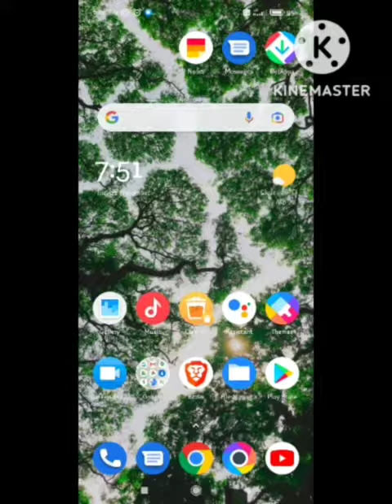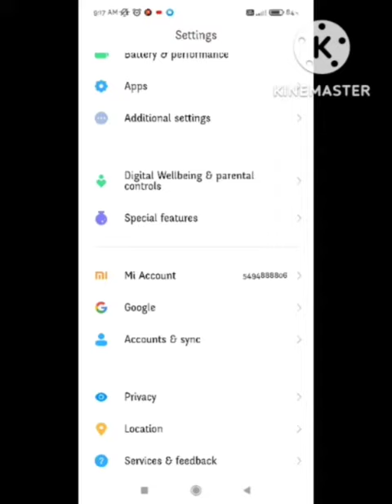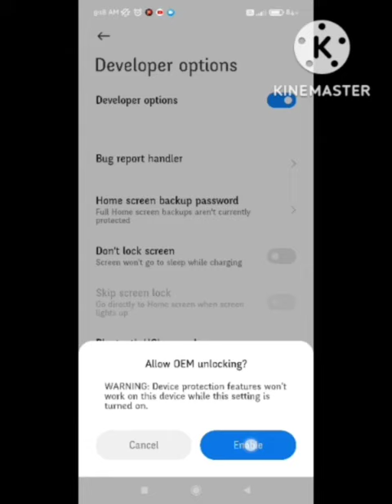How to Solve Please sign in using one of the owner's account for this device Problem in Smasung mi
1) How to unlock android phone without Google account verification

2) How to unlock google account any android phone

3) this device was reset to continue sign in with a google account that was previously synced on this device